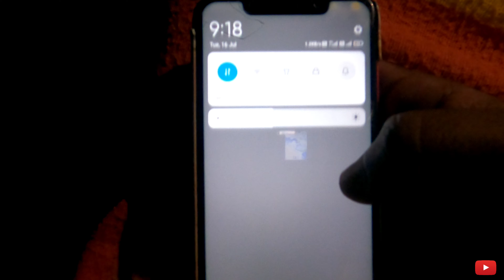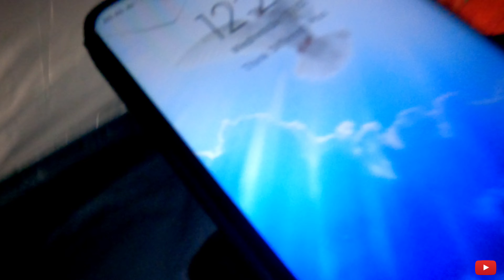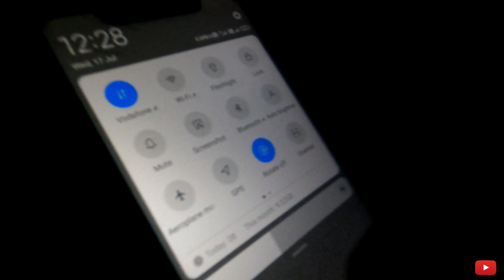I slept night in the cemetery 🕉️ స్మశానంలో రాత్రి పడుకున్న తర్వాత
Slept night in the cemetery 🕉️ lord శివుని నీతో మాట్లాడాలి స్మశానంలో ( I want to talk with lord Siva so I'm searching in cemetery) but that is a big mistake in that night.
One day stay with ghost (devil)

మరిన్ని వీడియొలకోసం కింద ఉన్న లింక్ ని నోక్కండి

► Follow On Instagram id : ctr_rider_prasad